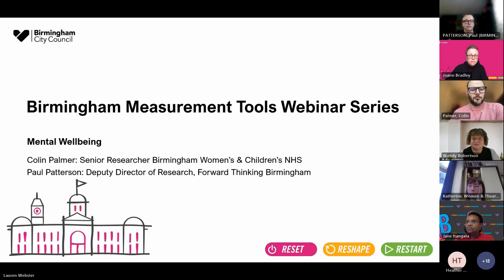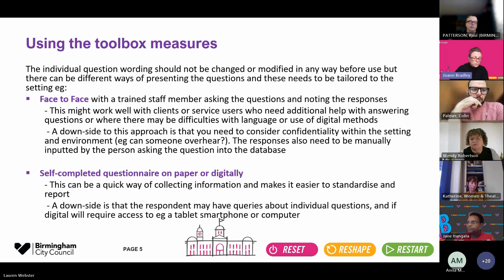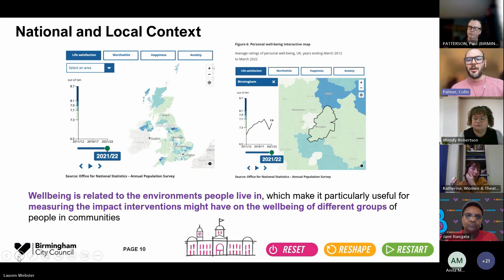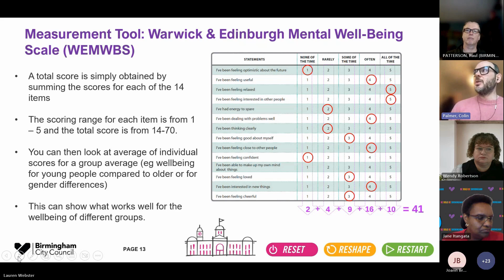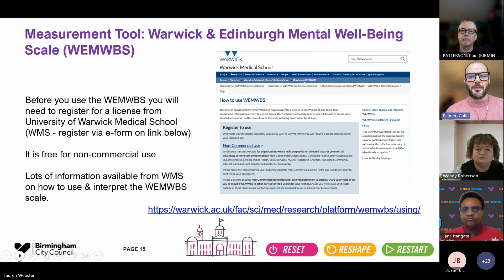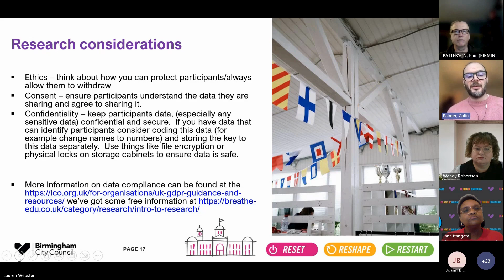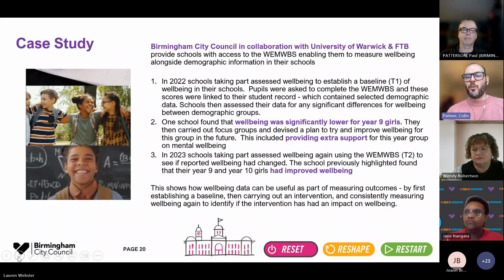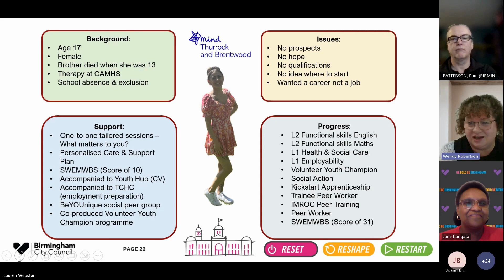Adult and Child Mental Health - Birmingham Public Health Measurement Toolbox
The Public Health team at Birmingham City Council  organised a series of webinars surrounding the Birmingham Public Health Measurement Toolbox. The Toolbox has been developed to standardise impact and outcome measures for interventions that are trying to improve health and wellbeing across Birmingham. This video focuses on measuring adult and child mental health.

The toolbox supports organisations when they are developing projects to build the appropriate measures into their service design.  It provides clarity and transparency on how to clearly assess and measure interventions based on their focus, which can then be demonstrated when applying for funding. It allows for accurate and meaningful comparisons between different programmes and interventions to help inform decision-making. Using standard tools allows us to compare different interventions impact. Combining these standard measures with standard questions on people's identity helps understand if different interventions are more effective for different groups.